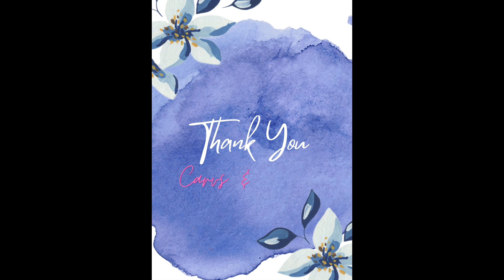Watermelon carving🍉 Turn an ordinary Watermelon into a beautiful shape